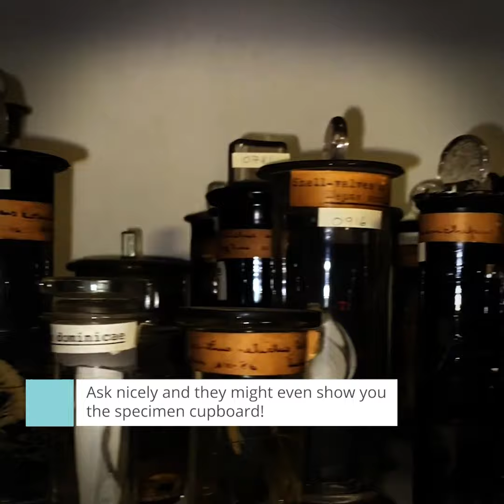D'Arcy Thompson Zoology Museum Dundee